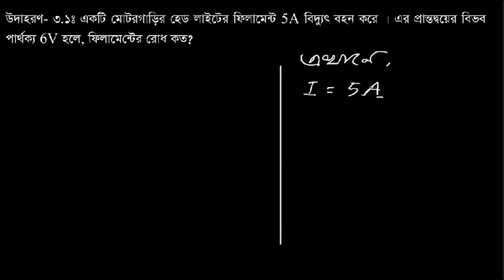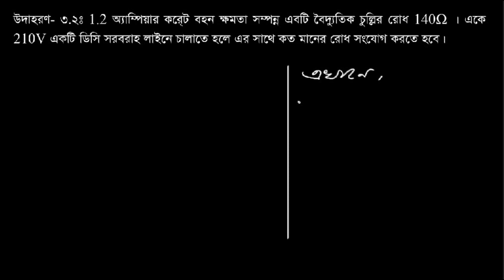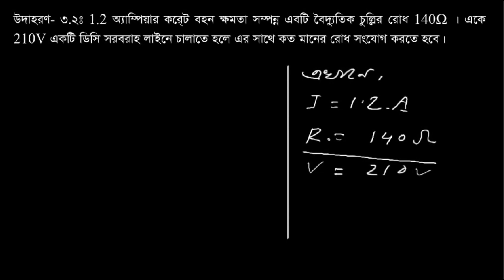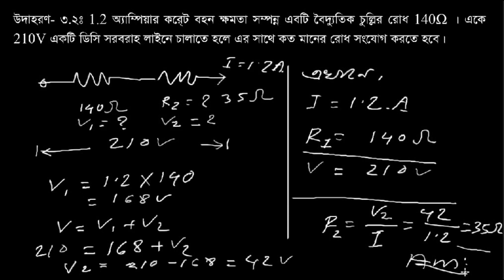ওহমের সূত্র সম্পর্কিত সমস্যাবলীর সমাধান | উদাহরণ-১ ও ২| ইলেকট্রিক্যাল ফান্ডামেন্টালস্(৬৬৭১২)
এই ভিডিওতে আমি তৃতীয় অধ্যায়ের ওহমের সূত্র সম্পর্কিত সমস্যাবলি কিভাবে সমাধান করা যায় তা দেখানোর চেষ্টা করেছি । সমস্যাটি টেকনিক্যাল প্রকাশনী থেকে প্রকাশিত বই এর তৃতীয় অধ্যায়ের উদাহরণ- ০১ ও ০২ থেকে নেওয়া হয়েছে। বাংলাদেশ কারিগরি শিক্ষা বোর্ডের ২০১৬ প্রবিধানের সিলেবাস অনুযায়ী প্রকৌশল ডিপ্লোমা শিক্ষাক্রমের প্রথম পর্ব : সিভিল, কনস্ট্রাকশন, ইন্স্ট্রুমেন্টেশনস এন্ড প্রোসেস কন্ট্রোল, কম্পিউটার, ইলেকট্রনিক্স, ডাটা কমিউনিকেশন নেটওয়ার্কিং. কম্পিউটার সাইন্স অ্যান্ড টেকনোলজি, টেলিকমিউনিকেশন, এনভায়রনমেন্টাল, আর্কিটেকচার, মেকাট্রনিক্স, মাইনিং এন্ড মাইন সার্ভে টেকনোলজিতে অধ্যায়নরত ছাত্র-ছাত্রীদের জন্য রচিত ইলেকট্রিক্যাল ইঞ্জিনিয়ারিং ফান্ডামেন্টালস্ (৬৬৭১২) এটি খুবই গুরুত্বপূর্ন একটি বিষয় । আমি পর্যায়ক্রমে ইলেকট্রিক্যাল ইঞ্জিনিয়ারিং ফান্ডামেন্টালস্(৬৬৭১২) বিষয়ের (সিলেবাস অনুযায়ী) সকল ভিডিও আপলোডের চেষ্টা করবো । আমাদের সাথেই থাকবেন । দোয়া করবেন । প্রয়োজনীয় পরামর্শ দিয়ে সহায়তা করবেন । কোন বিষয়ে সমস্যা হলে কমেন্ট করে জানাবেন । আমি আমার সাধ্য মত চেষ্টা করবো আপনাদের জন্য । আল্লাহ হাফেজ ।